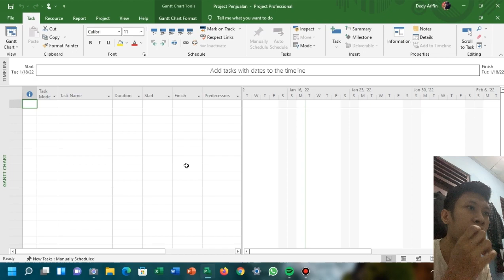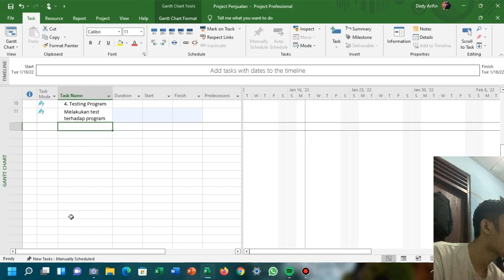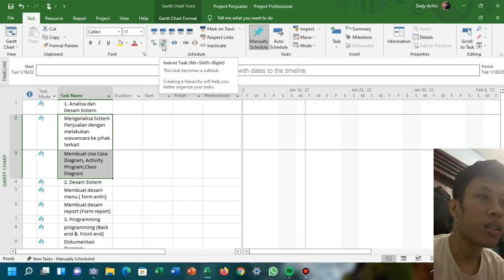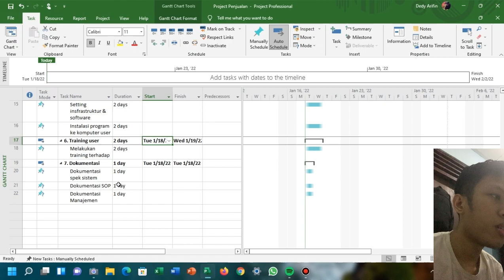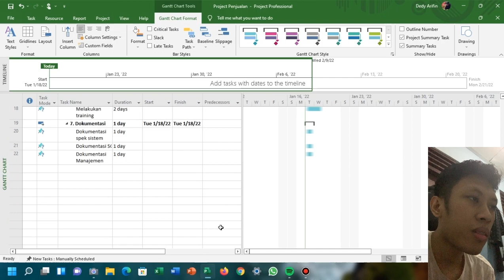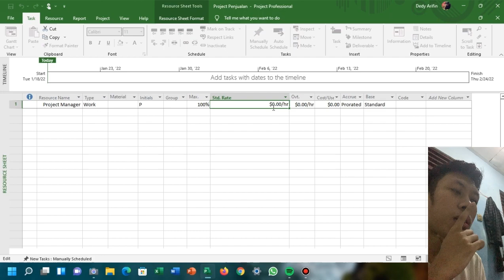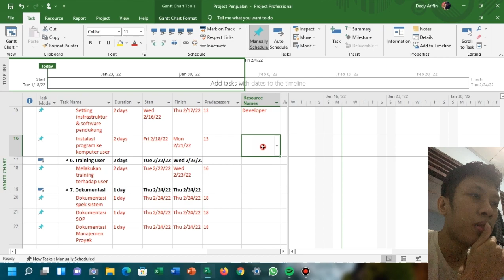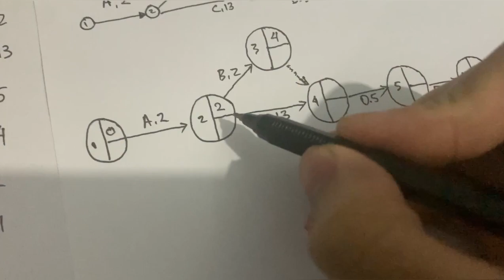Belajar membuat jadwal proyek/project schedule di Microsoft Project Profesional Plus 2019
Video tersebut adalah video tentang belajar membuat schedule di microsoft project, bilamana ada kekeliruan mohon dimaafkan,
Terimakasih

Nama : Dedy Arifin
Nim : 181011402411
Kelas : 07tple024